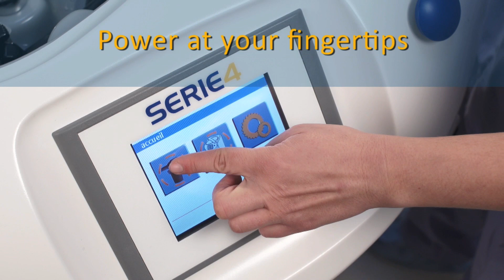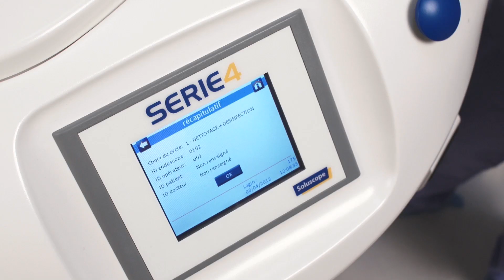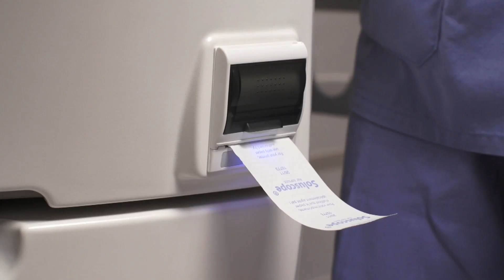Endoscope reprocessor Soluscope Serie 4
The Serie4 is a unique Automatic Endoscope Reprocessor. It completes a cycle 1 in 16 minutes, the fastest results on the market  and offers a unique and patented dual wash technique and new chemistry formulas
The Serie4 is conscious of time, money and the environment which leads to lower consumption for lower costs
Its technological drivers are Intuition, Integration and Innovation.